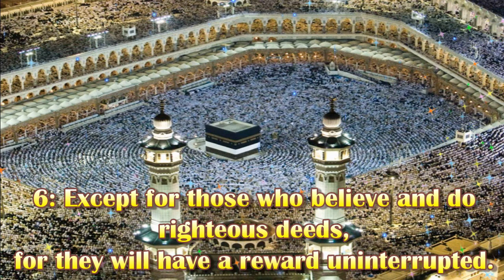Surah No : 95 - At Thin- By Sheikh Abdur Rahman As Sudais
Alhamdhulillah !

The best of you are those  who learn the Quran and teach it' -- Uthman ( Rali ), Bukhari